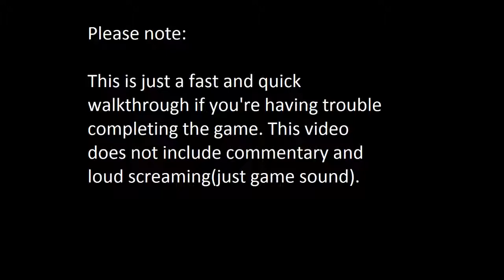The Briefcase: Walkthrough (Non-commentary) (FULL GAME - PART 1/1)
This is just a walkthrough through the game if you're stuck at some point or don't know how to finish it.